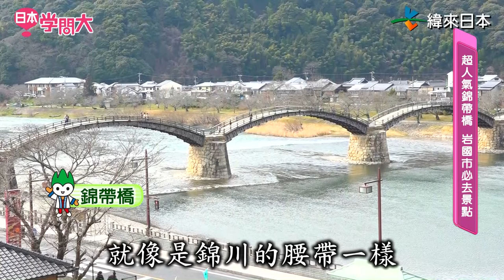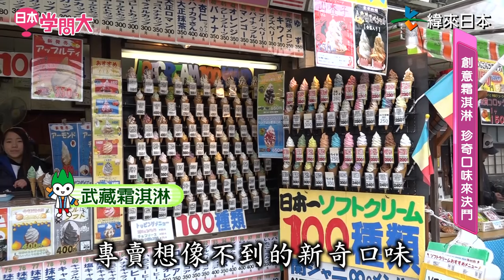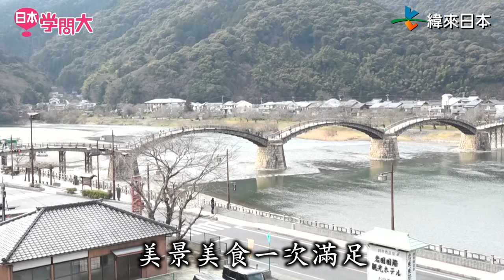日本學問大【前進山口】~河豚大餐+錦帶橋+霜淇淋對決+岩國壽司篇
緯來日本台日本學問大，前進山口囉！
到下關市品嚐正統奢華河豚大餐；到岩國市參觀日本三大橋之一的錦帶橋，還要大啖創意霜淇淋、享用鄉土料理岩國壽司！